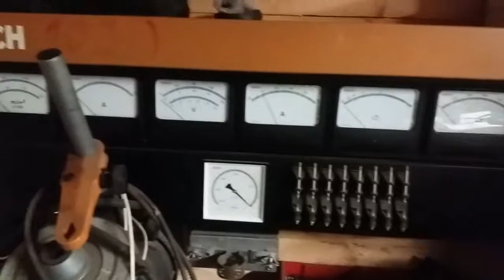Egen tillverkning av kauser till traditionella segel